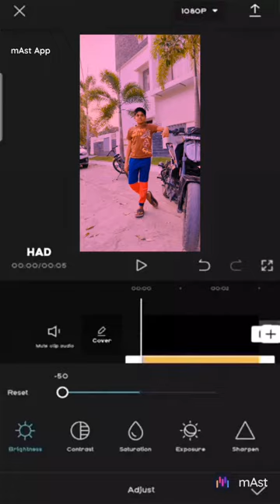April 1, 2024